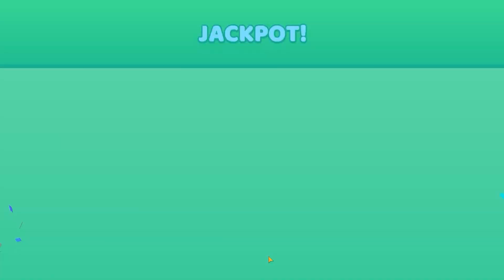BANYODA KALAN KADINA YARDIM ET FlowLegends Oyunu